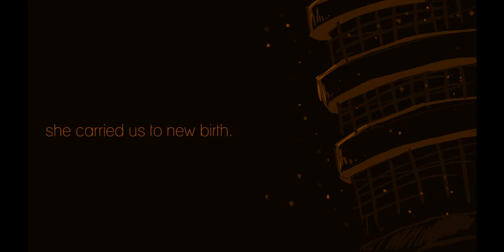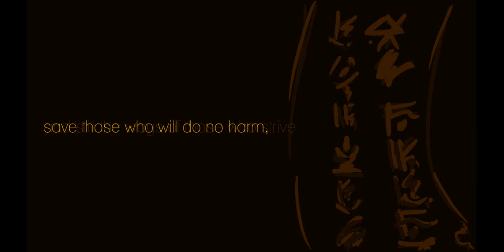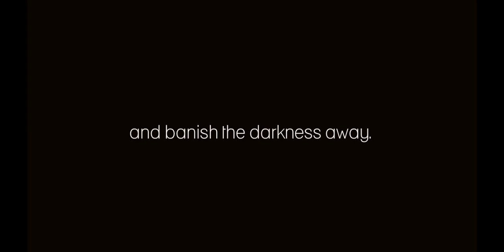[ORIGINAL] Light, Shine Down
Hey everyone, Troisnyx here. It's been a while.
This is a song I wrote for indie game Ley Lines, which is currently open for voting on Steam Greenlight. I thoroughly enjoyed making this, and I hope you enjoy listening to it too.

Sequenced everything on FL Studio 11 except for the tambourine (frame drum) and vocals, which were all recorded. All by yours truly. : )

For those of you accessing this on mobile, here are the links featured on the video: